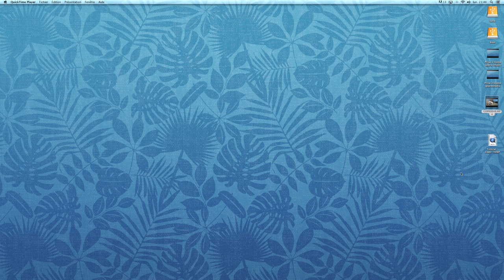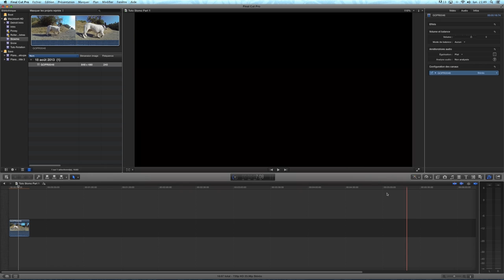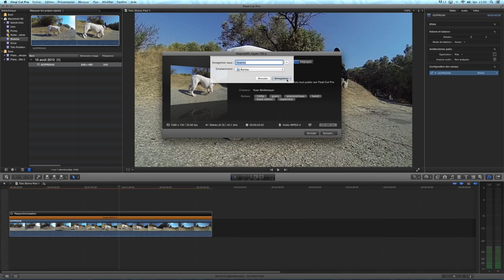Tutoriel - Comment faire un Slowmotion avec Final Cut Pro X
Méthode simple pour obtenir un slowmotion ralenti au maximum.